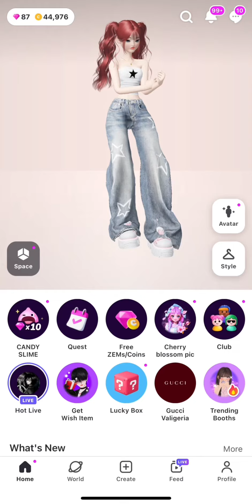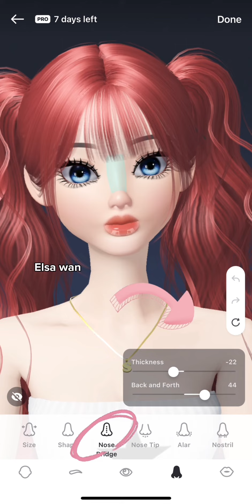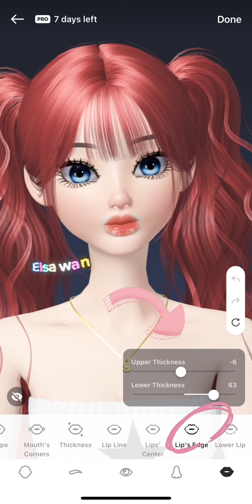ZEPETO Face Design Tutorial 03 Red Hair Girl-Lulu